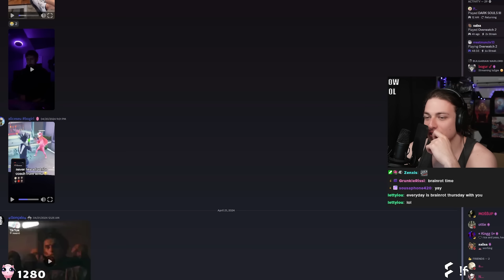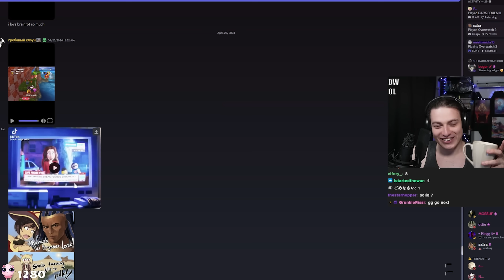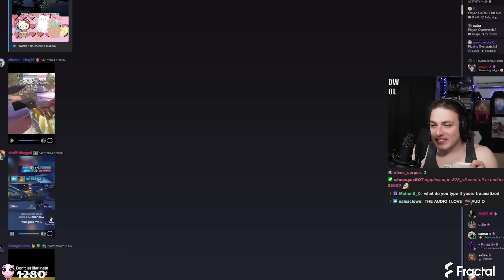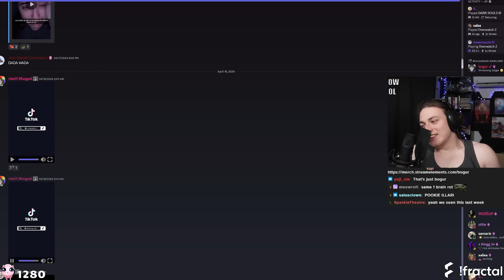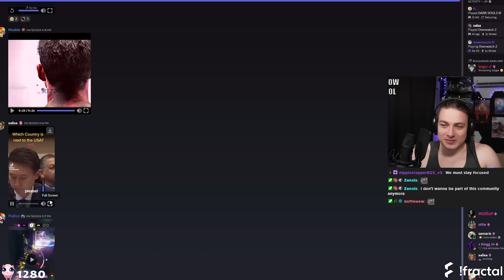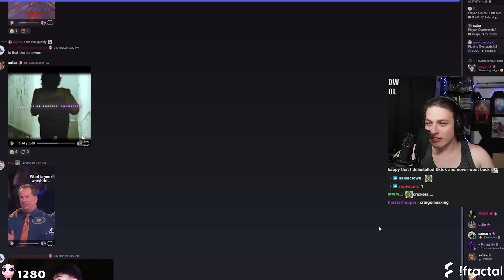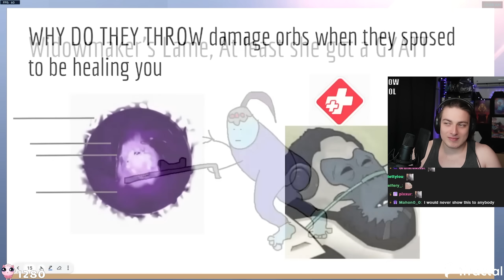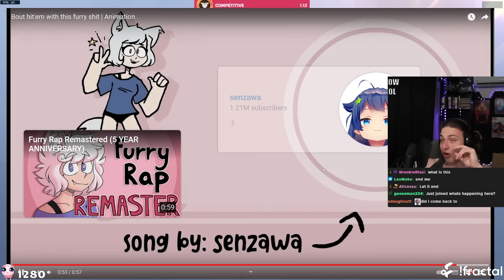Overwatch 2 Tiktoks to Drink Your Morning Coffee To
I can dig that!

Song - None